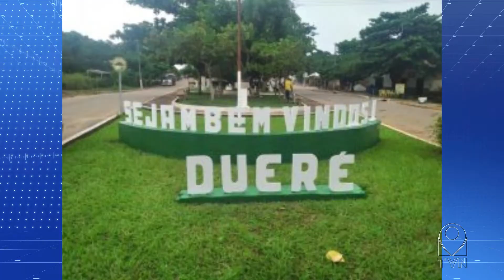DESMATAMENTO AO LONGO DO RIO DUERE